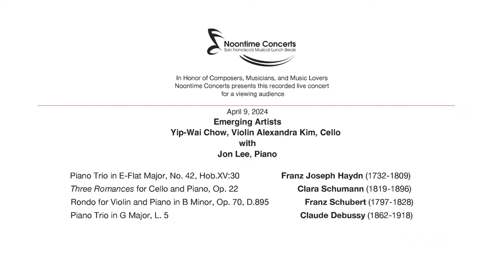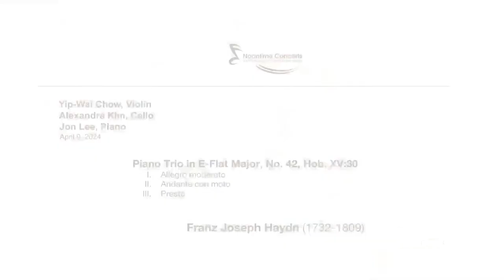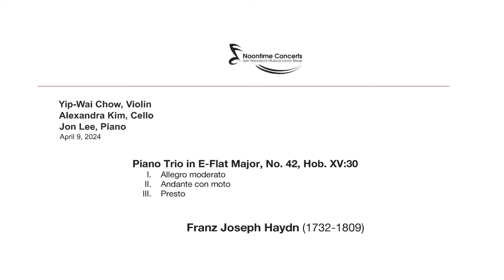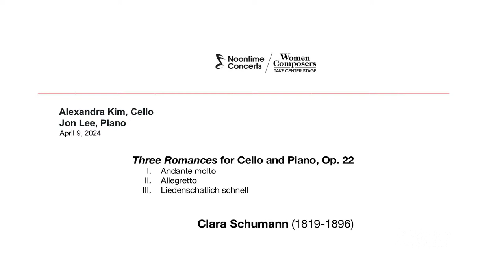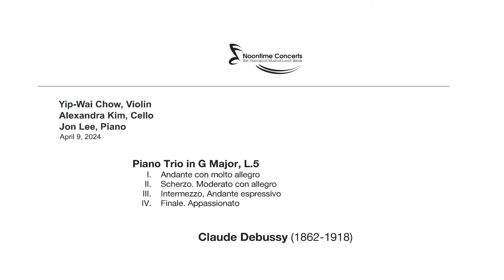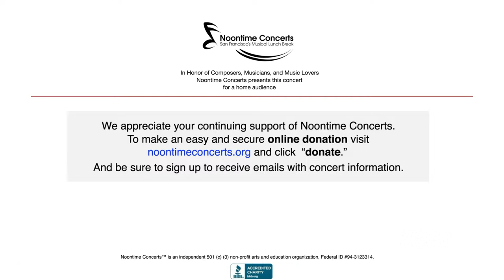LiveStream_240409_Yip-Wai Chow Violin_Alexandra Kim Cello_Jon Lee Piano_Emerging Artists